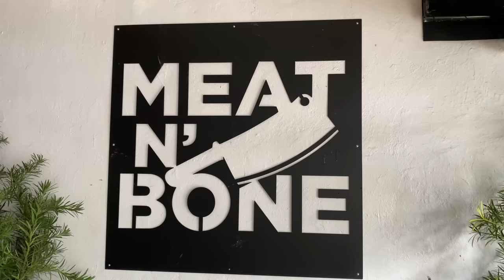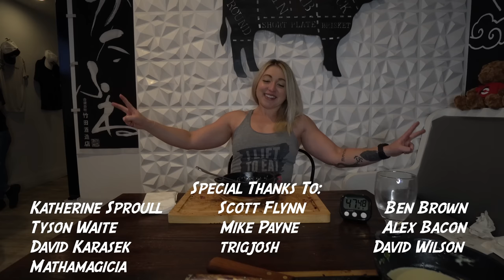$250 MONSTER TOMAHAWK STEAK CHALLENGE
Taking on the Monster Wagyu Tomahawk Steak Challenge at The Wagyu Bar in Miami, Florida! Challengers have 1 hour to finish a massive 3.5lb certified Wagyu tomahawk steak, a 3lb picanha steak, a side of their smokey bacon mac n' cheese, and a skillet of creamed spinach. Winners receive the $250 meal for free, a groovy t-shirt and a spot on their wall of fame!
Fueled between challenges by Bare Performance Nutrition!